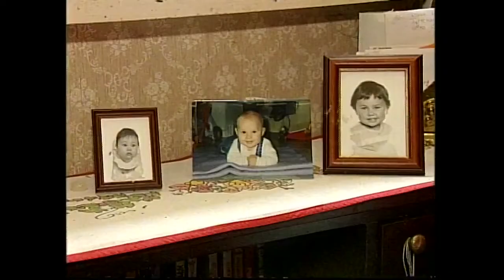Piniartumut nuliaasimavunga - Kathrine Dahl. KNR marts 1998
Piniartumut nuliaasimasoq Maniitsup kangiani Kangerluarsummiuusimasoq uinilu Thomas Bornholmimi najugaqalersimasoq Kathrine Dahl inuuneranik oqaluttuartipparput.
Aaqqiss.: Svend Svendsen
Siullermik aallakaatippoq 31.marts 1998